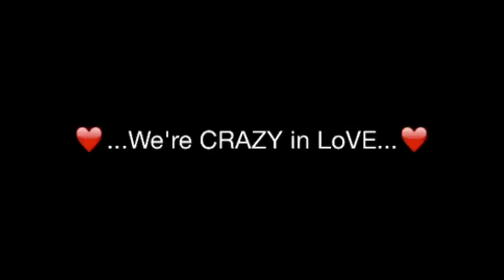Crazy in Love (Fifty Shades Of Grey Version) | Striptease Dance Class by Teacher Nonn